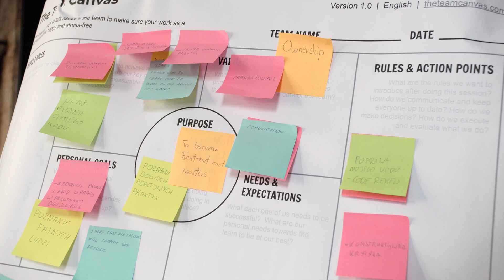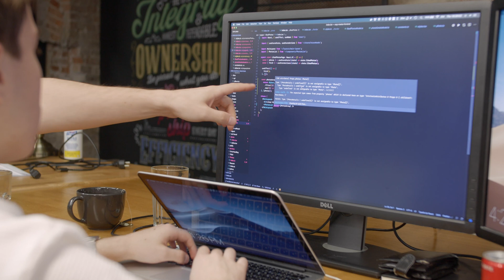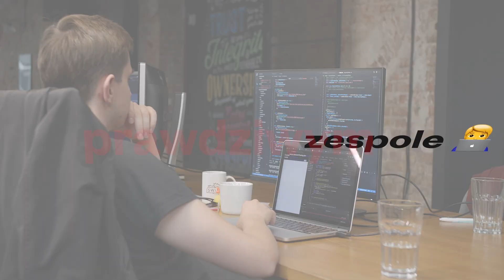🧑‍💻 SwingDev Programming Internship Report!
Over 600 people applied for our software development internship program. 4 of them got in – in this video, they are sharing their impressions 🙂
🇺🇸 For English, turn on captions!